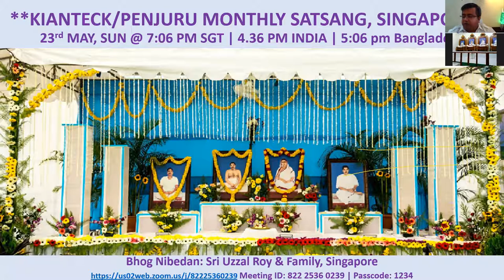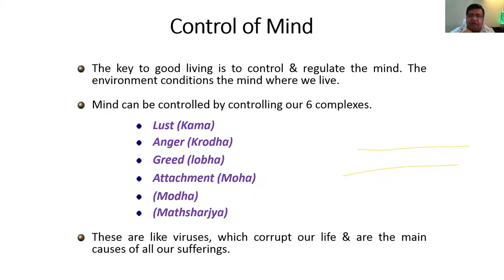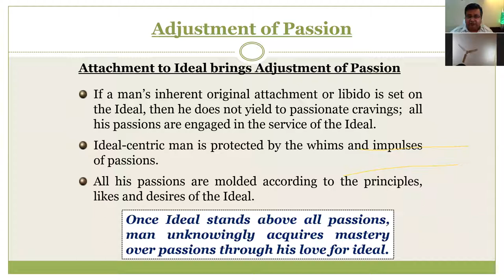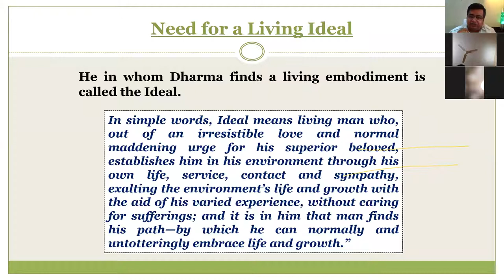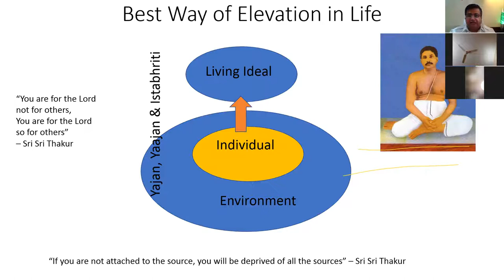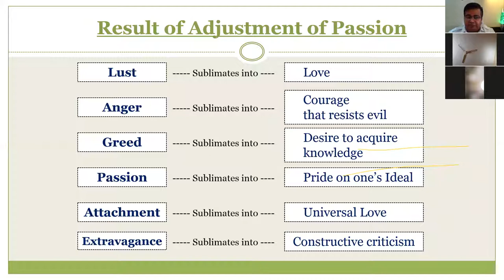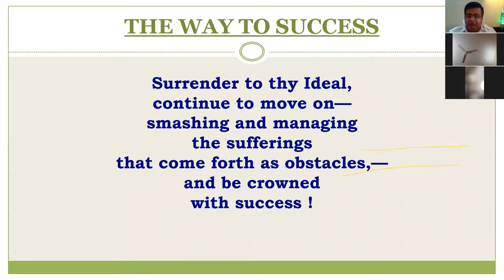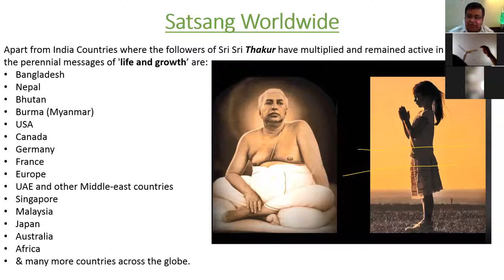ONLINE_KIANTECK_PENJURU_MONTHLY_SATSANG_23May21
Puajayapad Sri Sri Dada ki Jai
Pujaniya Maa ki Jai
Pujaniya Babaida ki jai
Pujaniya Sipahi Da ki jai
Pujaniya Binki Da ki jai
Pujaniya Abin Da ki Jai
Jaiguru
Bande Puroshottamam